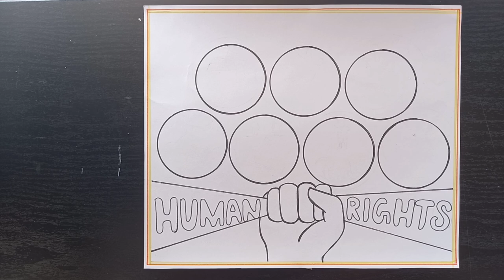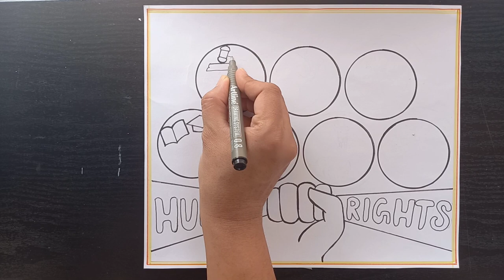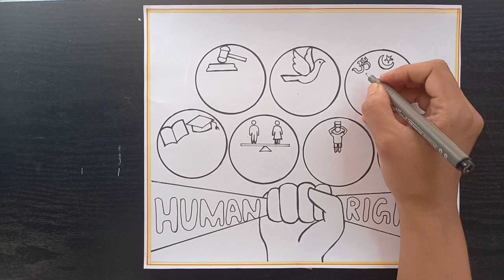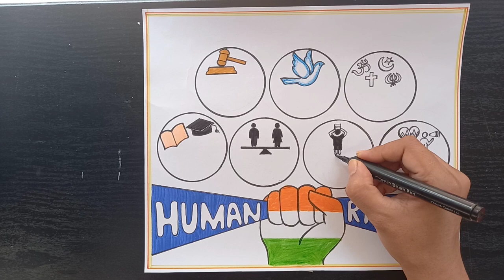Human Rights Drawing/ Human Rights Poster Drawing/ Basic Human Rights Drawing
Hi everyone, welcome to Mikul Art Medium .